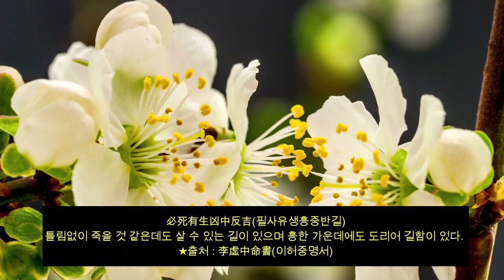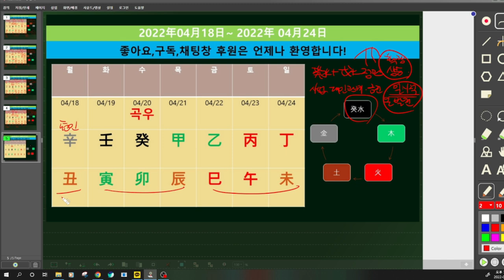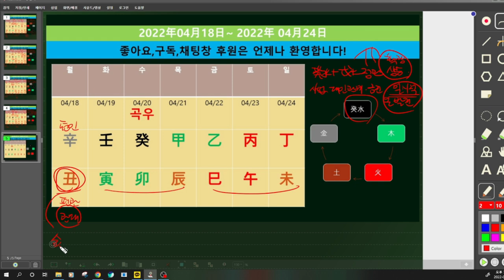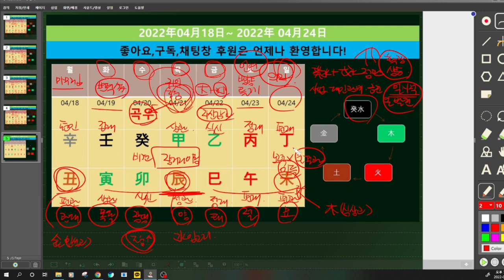☯️2022년04월18일-04월24일☯️기토(己土)-계수(癸水)☯️일간별 운세